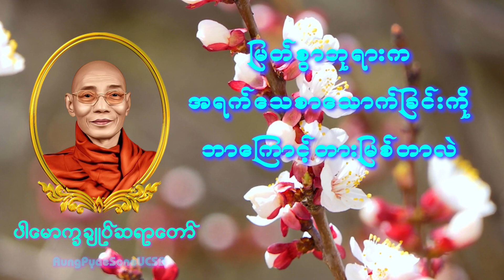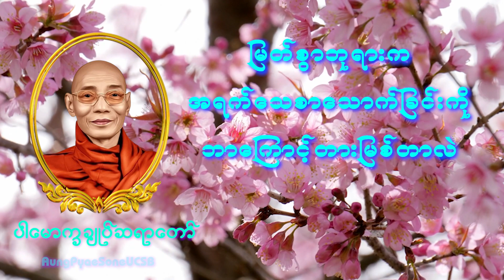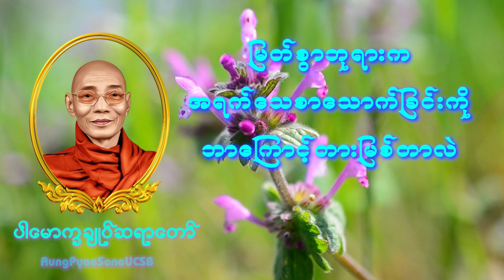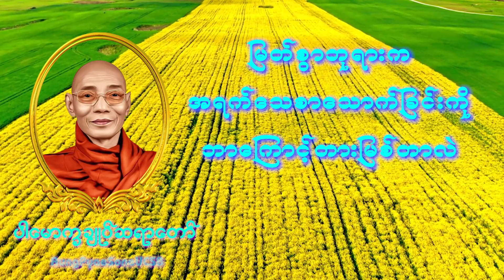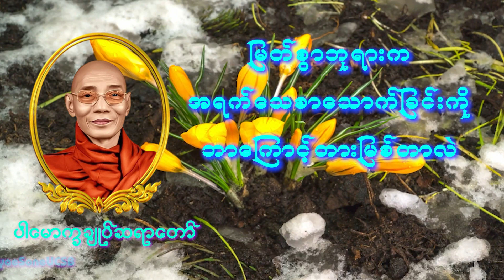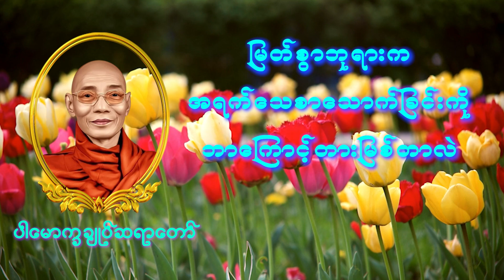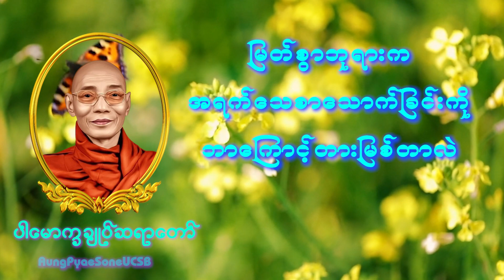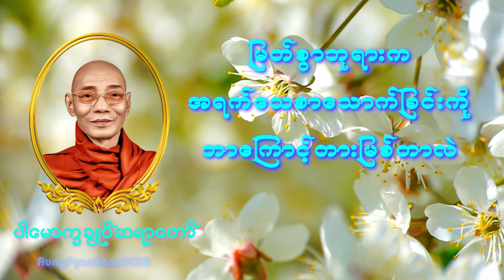မြတ်စွာဘုရားကအရက်သေစာသောက်ခြင်းကိုဘာကြောင့်တားမြစ်တာလဲ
နားဆင်သူ အားလုံး ကိုယ်စိတ်နှစ်ဖြာ ကျန်းမာ၊ ချမ်းသာကြပါစေခင်ဗျာ။